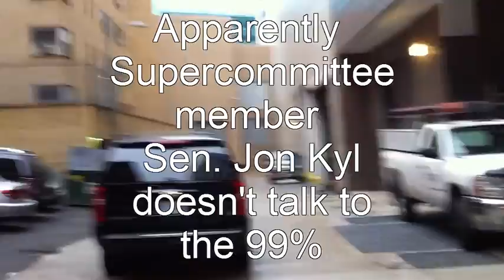99% Demand Sen. Kyl Support Jobs, NOT Cuts to Medicare, Medicaid and Social Security!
Senate Minority Whip Jon Kyl, a Republican supercommittee negotiator, has been asleep on the job when it comes to representing the 99% of Americans, groups sent dozens of protesters Thursday morning to a fundraiser breakfast he was speaking to deliver a message: "Wake up."

AFL-CIO, AFSCME, Alliance for a Just Society, Alliance For Retired Americans, Campaign for America's Future, Center for Community Change, Caring Across Generations, Health Care for America Now, International Longshore And Warehouse Union, National Committee To Preserve Social Security and Medicare, National Domestic Workers Alliance, National Nurses United, National People's Action, PICO Network, SEIU, Social Security Works and Strengthen Social Security Campaign.